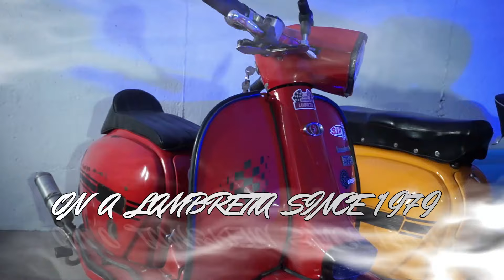SUNDAY RIDE OUT#scooter lambretta GAUCIN SPAIN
Lovely ride out in Andalucian country side  . from Sabinillas to Gaucin